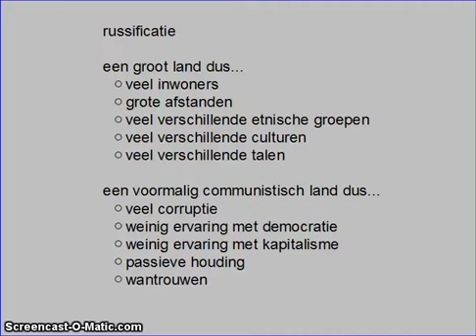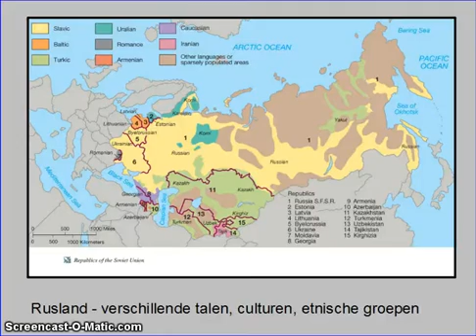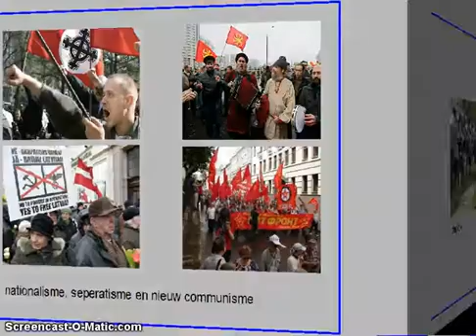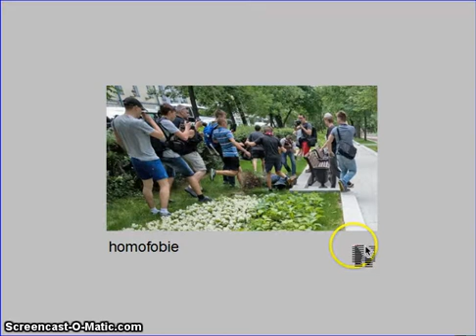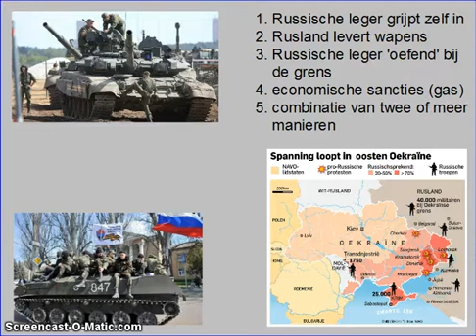WW KGT3 M3h9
Samenvatting Wereldwijs KGT3 Module 3 hoofdstuk 9